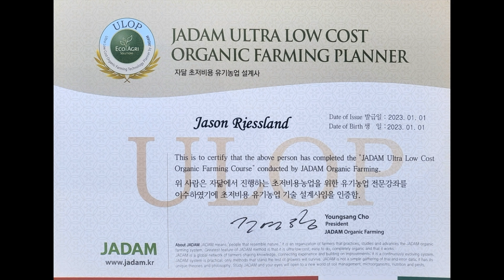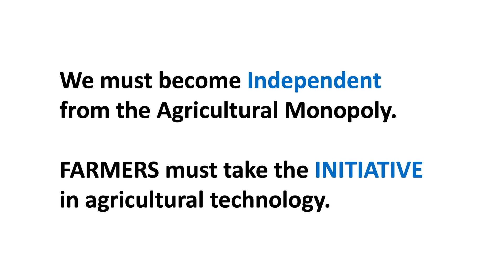February 2023 JADAM Lecture tour in the USA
We brought great news in 2023. We are going to visit the USA. for the JADAM lecture tour in February. We are going to 4 different cities: Sebastapol, CA, Queensbury, NY, Beltsville, MD, and Houston, TX. I hope to see you there in our lectures. Also, there will be a certification for attendees.  I hope you have a happy new year and see you soon.

JADAM’s ultimate objective is to bring farming back to farmers. Through JADAM’s method, farming can become Ultra-Low-Cost, completely organic, and farmers can once again become the masters of farming. Farmers will possess the knowledge, method, and technology of farming. When organic farming becomes easy, effective, and inexpensive, it can finally become a practical alternative. Farmers, consumers, and Mother Nature will all rejoice in this splendid new world we wish to open. Let's all move forward with Ultra Low-Cost agriculture.